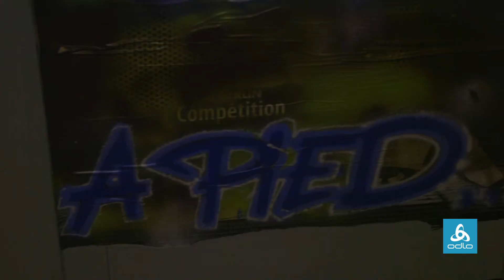Odlo 7KM Paris Night Run